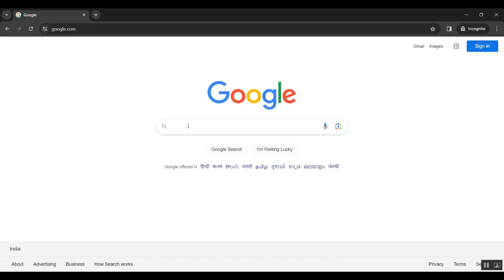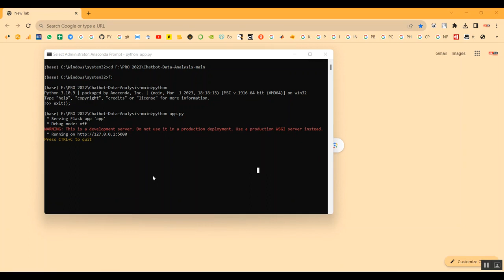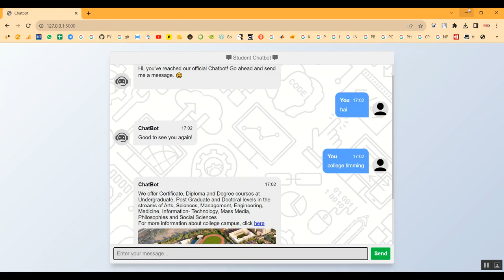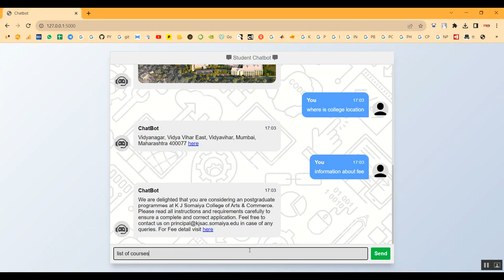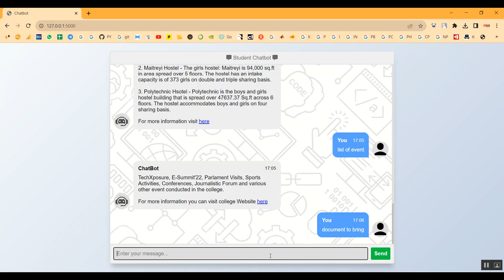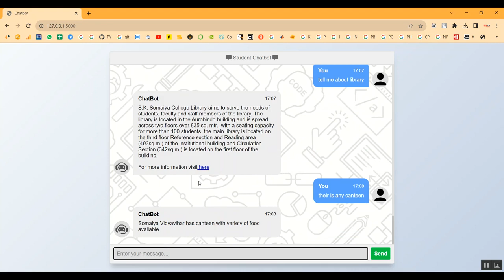Advanced NLP Framework for Text Processing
IEEE PROJECTS 2024 TITLE LIST

* Complete Source Code
* Complete Documentation
* Complete Presentation Slides
* Flow Diagram
* Database File or Dataset
* Screenshots
* Execution Procedure
* Video Tutorials
* Supporting Softwares

Support Specialization
* 24/7 Support
* Ticketing System
* Voice Conference
* Video On Demand
* Remote Connectivity
* Document Customization